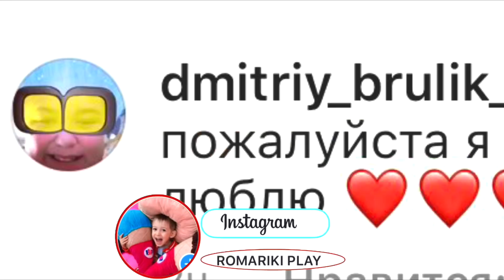Руслан и его забавная История с Мамой про Полицейского | Правила поведения для детей | РОМАРИКИ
Руслан играет с мамой, он ловит похитителя сладостей и сажает в тюрьму! Он защищает маленьких жителей от воришки! Обычный день полицейского! Он отбирает сладости у воришки и воспитывает его! Показывает как правильно!